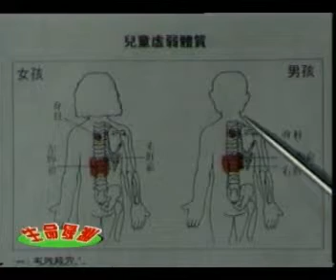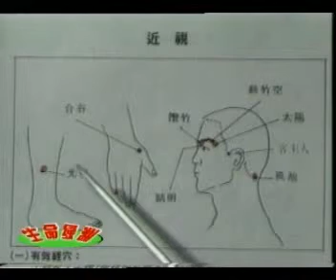Elken 刮痧 9 - 儿童食欲不振, 假性近视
儿童食欲不振, 假性近视．